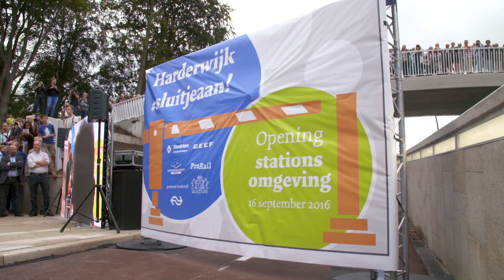Opening stationsgebied Harderwijk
Op vrijdag 16 september is in Harderwijk het nieuwe stationsgebied op spectaculaire wijze geopend. Honderden belangstellenden zagen deze beelden.